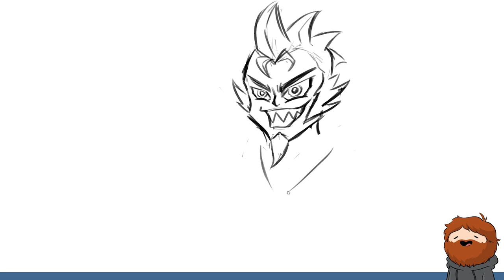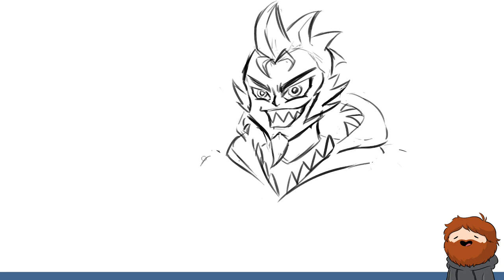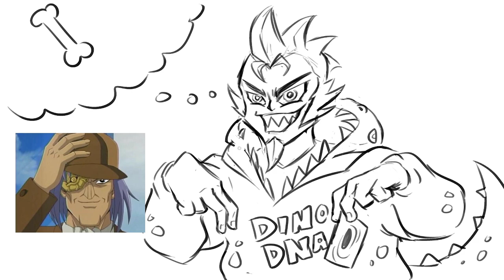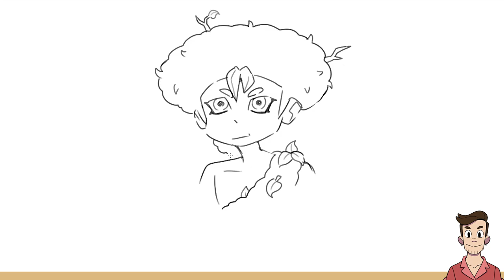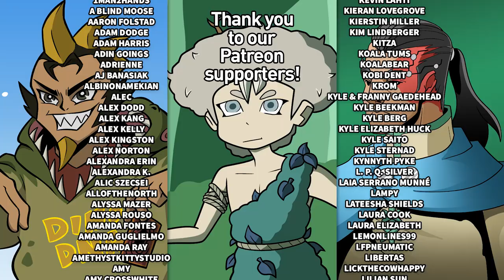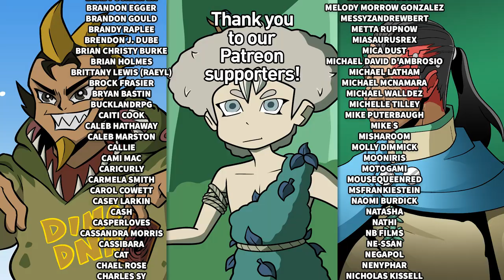Artists Draw More Yu-Gi-Oh! Characters (That They've Never Seen)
Karina challenges Nathan, Jacob, and Julia to draw Yu-Gi-Oh! characters based on her description on this episode of Drawfee.